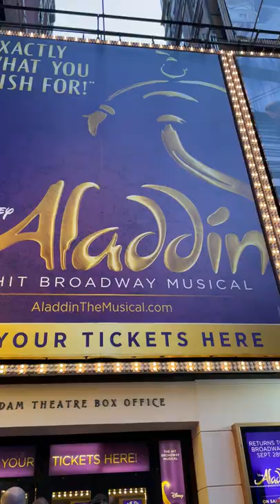Aladdin TikTok Livestream on September 28th!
The show of a lifetime is only a click away on September 28th at 8PM ET when you tune into our TikTok account @disneyonbroadway for an exclusive one time event where we'll be streaming a pre show event as we countdown to curtain and one live musical number- "Friend Like Me".